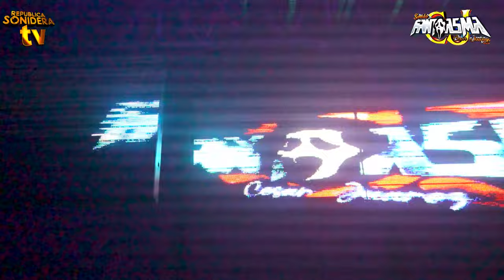QUE FORMAR DE BAILAR 😱🔥 CON EL EL INALCANZABLE CESAR JUAREZ SONIDO FANTASMA 👻⭐